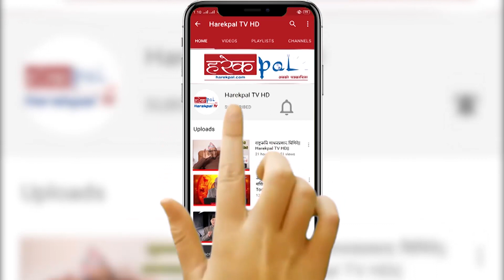पहिला दुर्लभ थापालाई हराएर देखाऊ ll PM Sher Bahadur Deuba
Host:-
Guest:-